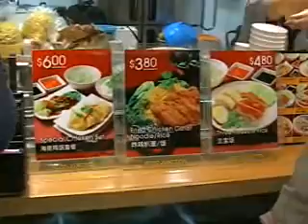シンガポール Singapore ランチ ヌードル 水処理場